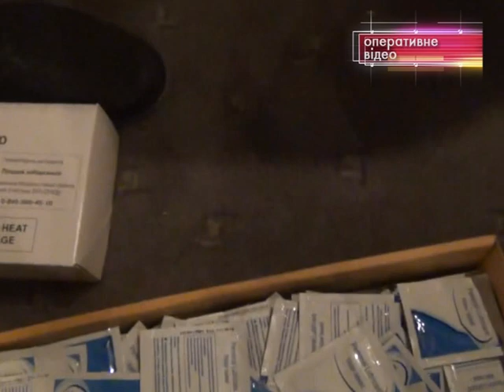Студенческий бордель в центре Днепра обнаружила полиция